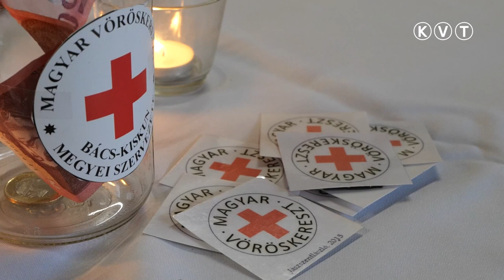JÁSZSZENTLÁSZLÓ: JÓTÉKONYSÁGI FŐZÉS A MAGYAR VÖRÖSKERESZT JAVÁRA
Több mint két évtizede lett partnertelepülés a németországi Eggolsheim és Jászszentlászló. A Magyar-Német Baráti Kör közreműködésével idén is jótékonysági főzést tartottak a szentlászlói piactéren. Szombaton három bográcsban főtt a babgulyás és a bevételből a Magyar Vöröskereszt helyi szervezetét támogatták. Harnóczi Pál, a baráti kör oszlopos tagja elmondta, hogy tavaly 64 jándékcsomagot tudtak összeállítani a vöröskeresztesek a rászorulók részére. Reményeik szerint idén még több embernek tudnak segíteni a jótékonysági főzés révén.